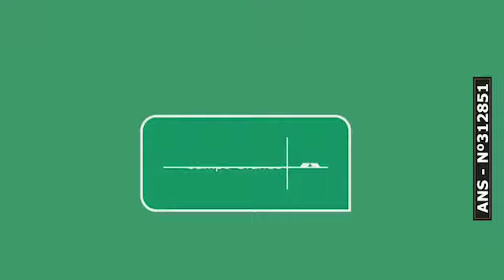CBN CULTURAL: Novo EP de Renato Mendes e Rick Bergamo tem vertentes do blues e tributo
O CBN Cultural desta sexta-feira (08) foi com o Rick do duo Renato Mendes e Rick Bergamo. Os artistas gravaram um EP com duas músicas autorais e uma releitura em homenagem a Fats Domino. O novo trabalho teve uma gravação no estilo das bandas de blues, com captação de áudio e vídeo ao mesmo tempo e todos os integrantes tocando juntos. Em entrevista, Rick falou sobre o EP, os trabalhos realizados pelo duo na pandemia e a volta aos palcos. Confira: